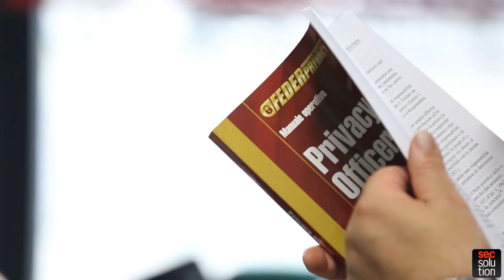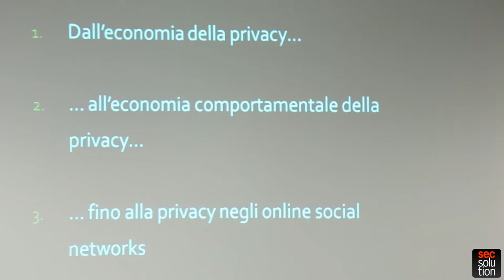Federprivacy, realtà aumentata e nuove tecnologie. Trailer dell'incontro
Realtà aumentata e nuove tecnologie, che impatto hanno sulla privacy? Ne hanno parlato il prof. Alessandro Acquisti, docente di information technology alla Carnegie Mellon University di Pittsburgh (USA) e l'avv. Luca Bolognini, presidente dell'Istituto Italiano per la Privacy, nell'incontro "Datageddon, la privacy nell'era della realtà aumentata", organizzato da Federprivacy e svoltosi al CNR di Pisa il 19 giugno 2014.